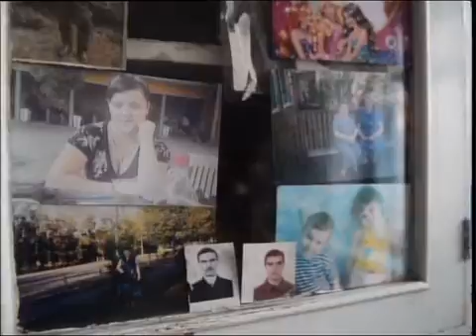каз Молодежные инициативы